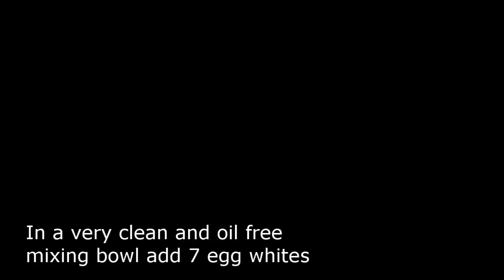A Must-Try Christmas Delight: The Ultimate Almond Sugee (Semolina) Cake Recipe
One of the most sought after cakes for Christmas is Almond Sugee Cake aka Semolina Cake. An appropriate gift for the festive season and also impress your guests at a Christmas party.
This is a revisit of the recipe that I previously shared on Sugee Cake in a Bundt pan This time I am baking this cake in a 12 inch square baking pan, which yields a 1.5 inch high cake. If you prefer a thicker cake, use a 10 inch square baking pan.
This video is specially for those who have asked what baking pan to use if they don’t have a Bundt pan.

Track : Ukulele